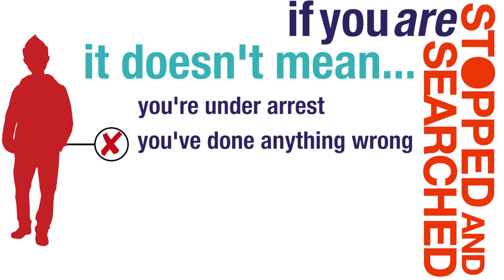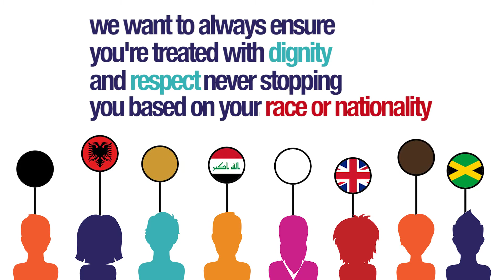Stop and Search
Stop and Search is a key policing power, which assists us to protect our communities by identifying and eliminating violent and key crimes including anti-social behaviour.

Being stopped and searched doesn’t necessarily mean you've done anything wrong or that you are arrested and you will have a criminal record.

Thanks to British Transport Police for producing this video for us.